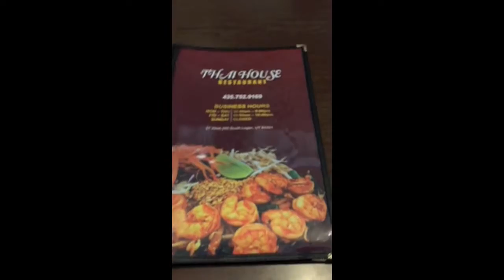Thai House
Thai house located on 51 W 200 S, Logan, UT 84321is the only Thai food restaurant in Logan Utah and offers a authentic Thai atmosphere and delicious Thai food at a reasonable price.
Hours: 11AM-9PM